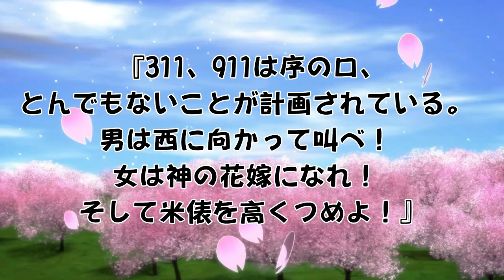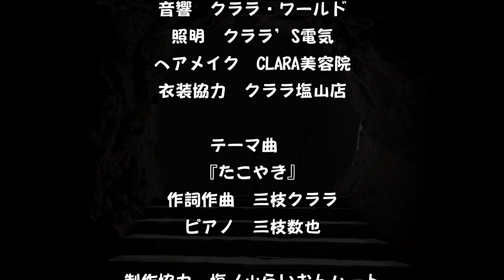【生霊】昨夜未明、イベを悪用する使者達の生霊によって私は56されかけました～私が真実に迫っているからでしょう！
ご訪問、ありがとうございます！
日本一の霊能者/預言者★塩ノ山らいおんハートの三枝クララの公本本チャンネルです。

2020年11月、神より『日本一の霊能者だと公言しなさい』と言われてから私は戸惑いの中にいましたが、2021年3月14日この御言葉に従う決意をしました。
神様からの【啓示】を軸に、日本が真の聖書の国である事、私クララが学んだ事や経験と考察などを織り交ぜながら、日々の気付きなどをお伝えさせて頂いています。
皆様の上に神様の祝福がありますように！

【コメント】について
コメントはとても嬉しく、私クララの励みとなっています。
ただ『URL』を含むコメントはスパム防止のため自動的にブロックもしくは非表示となる場合がありますので、『URL』はコメントに入れないようお願いします。

以下は、日頃、質問も多いものに関して、Amazonよりピックアップしました。

【聖書】
◆新共同訳：聖書　ジッパー付き（中型）

◆私の好きなフランシスコ会の聖書（二冊目として）

【聖書アプリ】
↓オススメの2つのGoogleの聖書アプリ～毎日、聴く事をお勧めします！（無料）

◆1 Year Daily Audio Bible（新約聖書）
表記が英語ですが、インストールしてアプリの中の「Japanese」を選んでいただくと日本語が聞けます(^^)/
こちらのプレイヤーで直接聴くこともできます！

【ルミンA】三枝クララ一押しのシェイディング対策
※健康UP＆アンチエイジングにも！
※ルミンAは旧日本軍の機密薬です！

◆【第3類医薬品】細胞賦活用薬 ルミンA-100γ PB 60錠

◆【第3類医薬品】錠剤ルミンA-100γ 400錠

【目薬】三枝クララの老眼＆目のシェイディング対策
◆ロートアイストレッチ

【備蓄して！！！】
◆なりさわ生命食産 無肥料自然栽培玄米（ササニシキ） (5kg)

◆非常食セット 美味しい防災食 7日分 「おかず・お惣菜・麺類 豪華21種類セット」

◆北海道産 無農薬 金時豆 - 渡部信一さんの金時豆（約1kg×3個）

◆石垣の塩 (自然海塩) 500g × 5袋

◆業務用 味噌 ももかわ 10kg ダンボール入り

◆竹内農園 紀州南高梅 【特選】 昔ながらの すっぱい 梅干し 無添加 塩分20％ (しそ梅干し1kg)

【寄生虫について啓示で神様におしえて頂きました】

◆寄生虫駆除ハーブフレッシュグリーンブラックウォルナット・ワームウッドコンプレックス 2オンス

【啓示：ミミズは地球と人類を救う！】
◆よごれた血管がキレイになる赤ミミズ酵素 10人の医師が証言する健康回復のすごい力

◆ミミズを飼おう！ミミズコンポスト

霊視鑑定（対面鑑定/Zoom）＆クララ塾お申込みはこちらへ